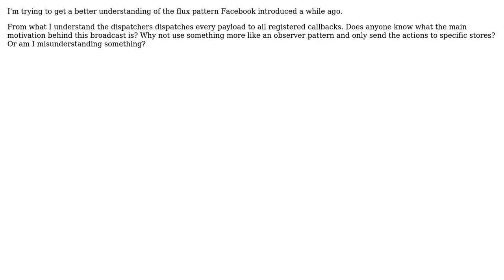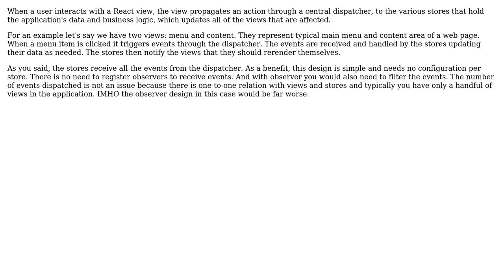Software Engineering: Flux Pattern dispatcher broadcast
With thanks & praise to God, and with thanks to the many people who have made this project possible! You are responsible for your own actions.